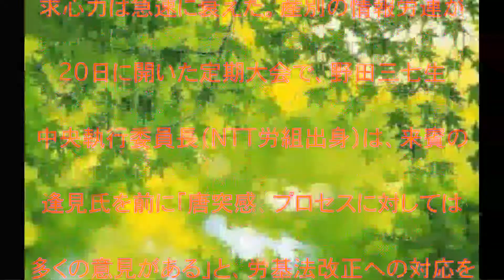神津里季生,続投連合,労基法改正,大揺れ,会長,一転,話題,動画